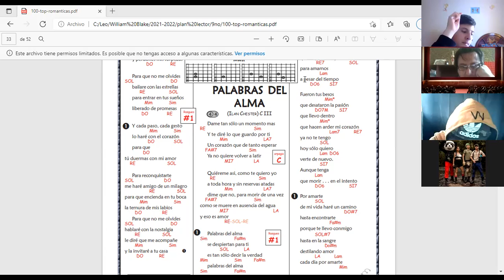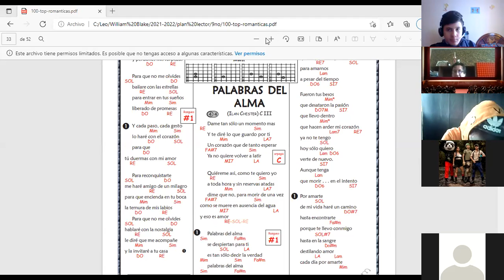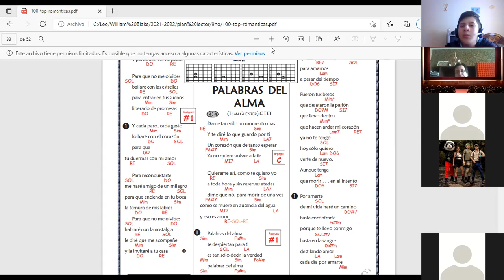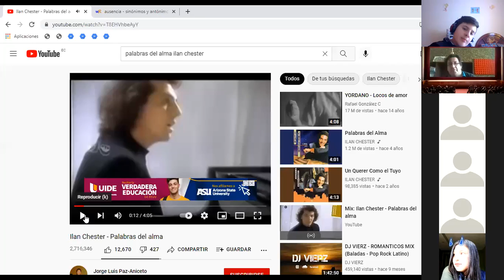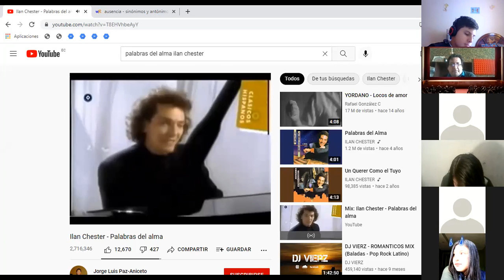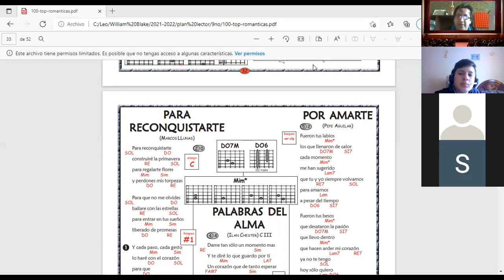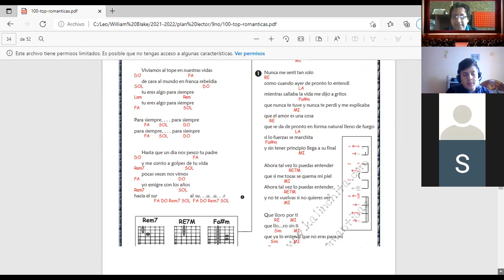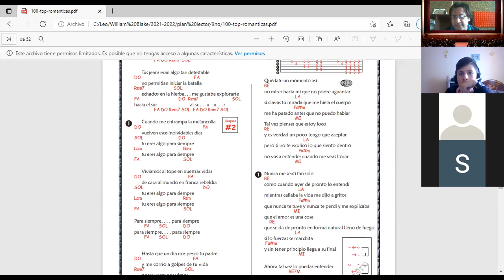Parafraseo de canciones del Cancionero Digital 9no